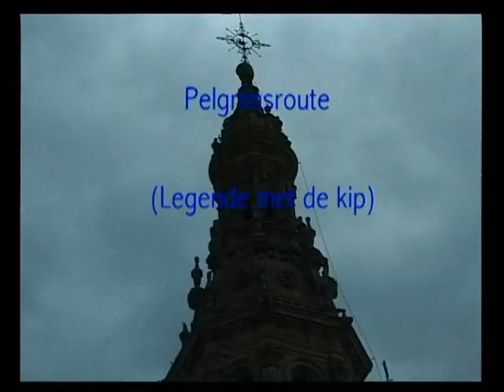Santo Domingo de la Calzada Pelgrimsroute legende met de kip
Santo Domingo de la Calzada is een gemeente in de Spaanse provincie La Rioja in de regio La Rioja.
De stad is bekend door de kathedraal waarin een kip en een haan worden gehouden.